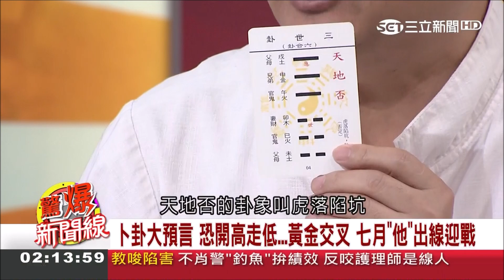韓國瑜氣勢不會走到最低！風水師斷言「郭韓配、韓郭配」都會贏但不能跟他？│【驚爆大解謎】│三立新聞台